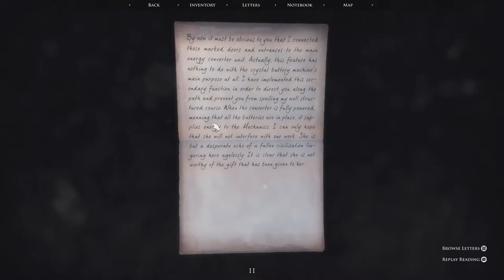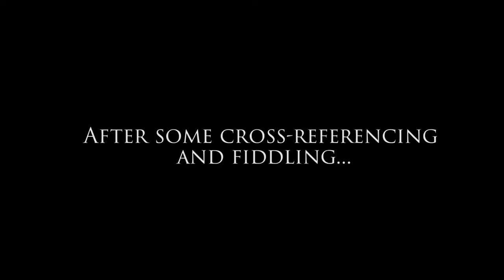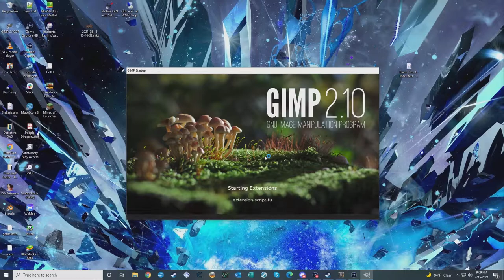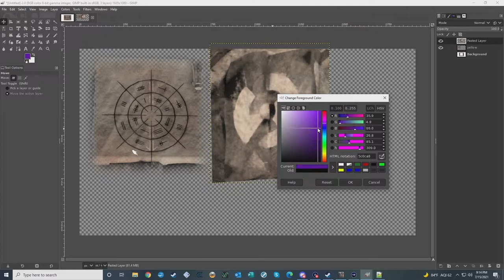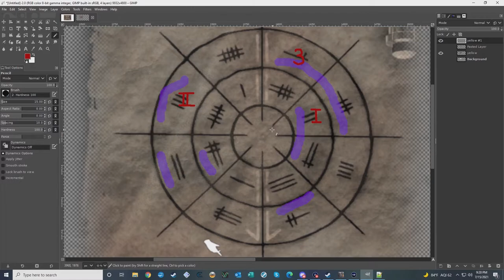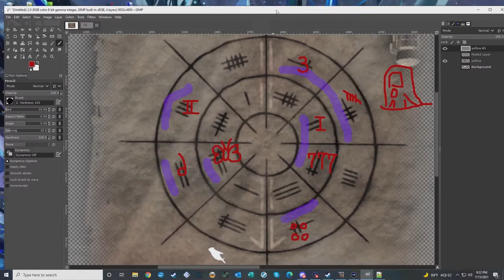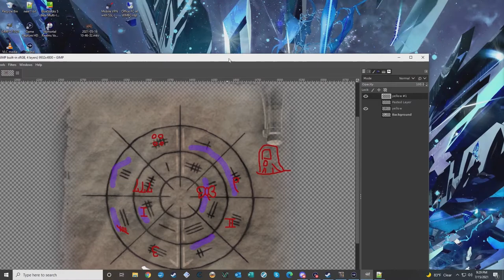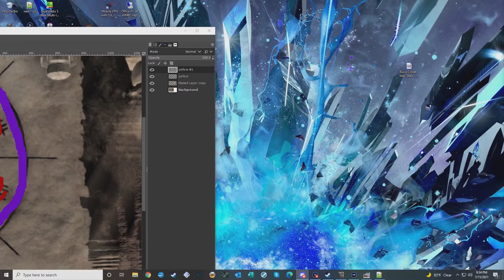How To Use Gimp To Solve Puzzles [Let's Play Quern]